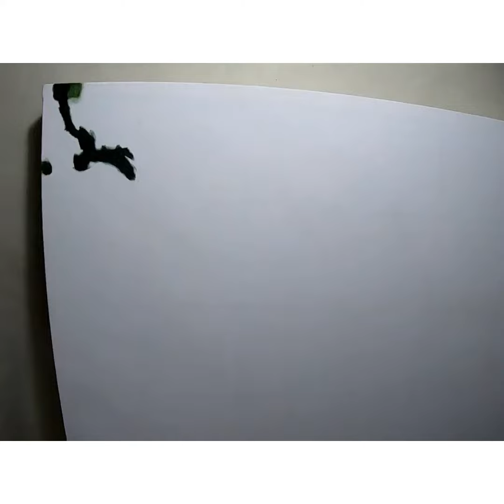Mother falls-baler time-lapse oil painting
Mother Falls-One of the best place to visit in aurora,baler. Apart from being a fan of surfing, i did try my beginners’ skill in surfing there and still honing it. Hopefully someday practice it on the wild 6-10 ft. waves of la-union. Anyway going back, wherever i go, i always find inspiration in nature itself in order to reconnect with them. I believe that when i was born i was one on it and became distant as i live the “usual”, you know from going to pre-school up to getting a degree,making friends, career whatever it is that makes me so far away from mother nature. And this piece is one of many more to come.

33”x32” oil on polyester canvas

Materials:

DIY canvas

Oil paint
-titanium white
-mars black
-sap green
-english light green
-yellow ochre
-primary cadmium yellow
-cadmium light red
-burnt umber

2”, 3/4”, 1/2”, 1/4” flat brushes
Fan brush

Medium:
Linseed oil
Turpentine

Musician: @iksonofficial